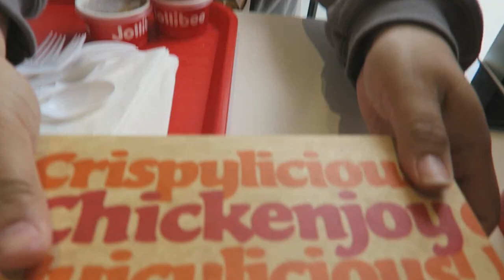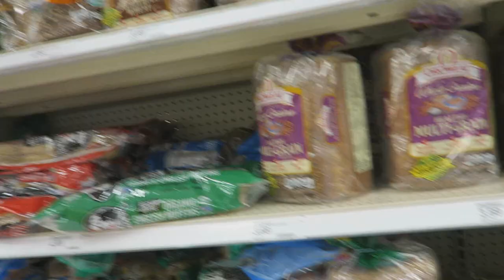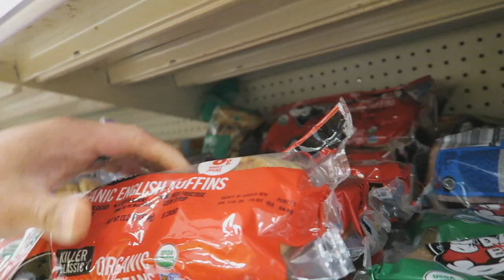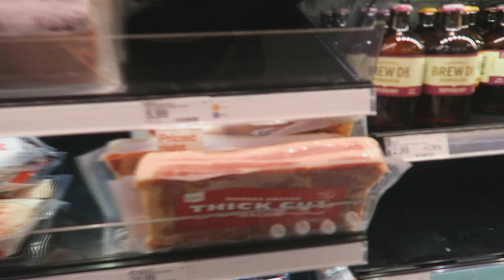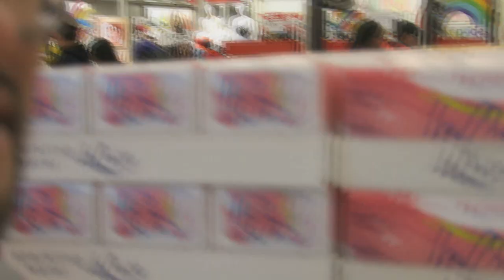What did you do, HIT HER?! - CALIFORNIA VLOGS